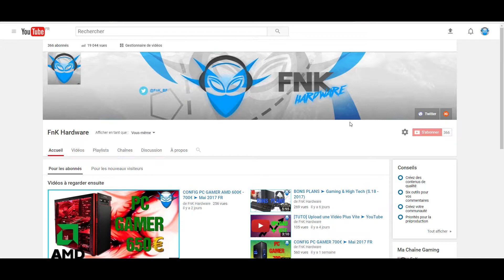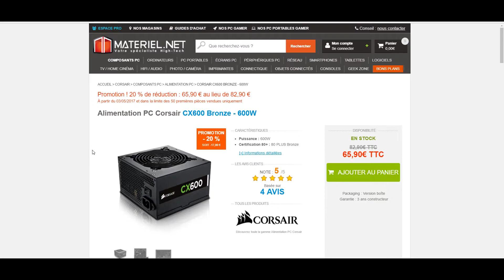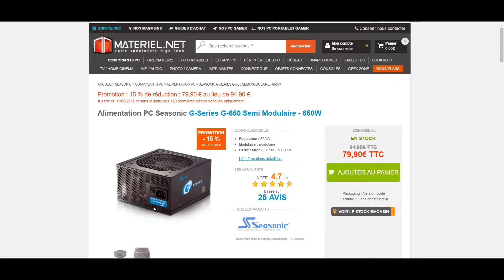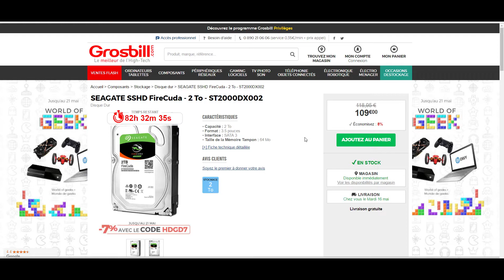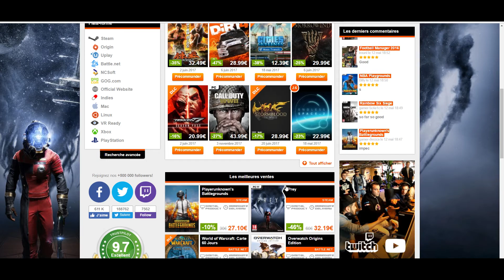BONS PLANS ➤ Gaming & High Tech (S.19 - 2017)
BONS PLANS :
➥SSD Crucial 525go
➥Casque Hyper X Stinger
➥Sennheiser PC 360
➥Hand Spinner

▬▬▬▬●Partenaire●▬▬▬▬

▬▬▬▬●Me suivre●▬▬▬▬

▬▬▬▬●Setup●▬▬▬▬

▬▬▬▬●Musique●▬▬▬▬

➥Intro et Outro : Demise - Ethan Meixsell